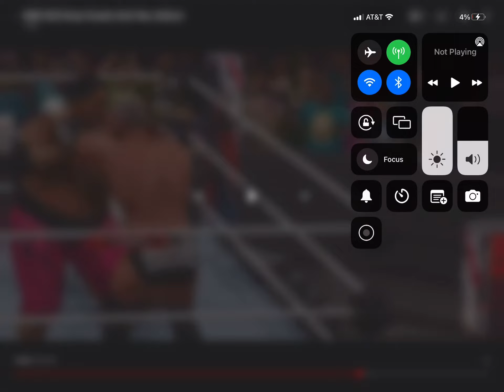BDE And SimplyBetterAM Jinxing Each Other